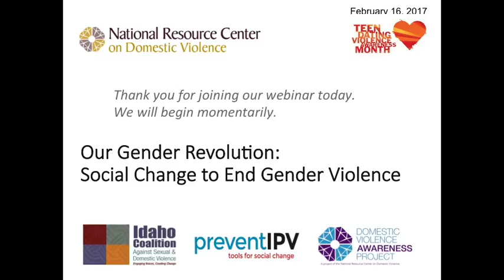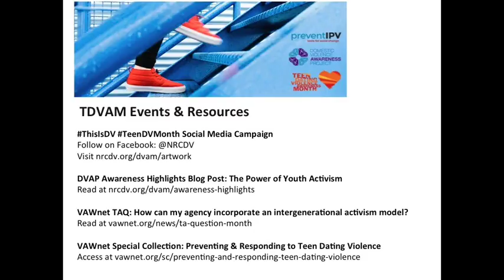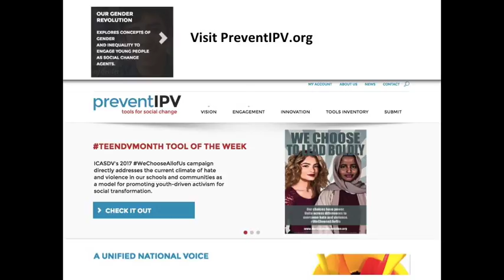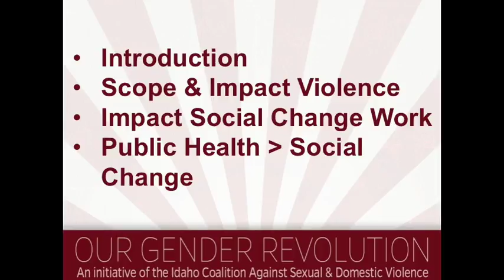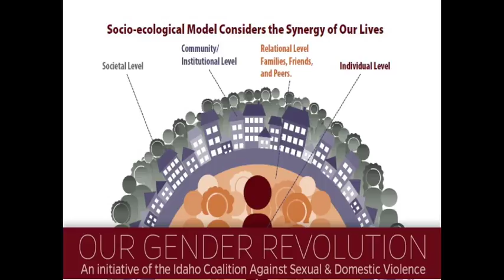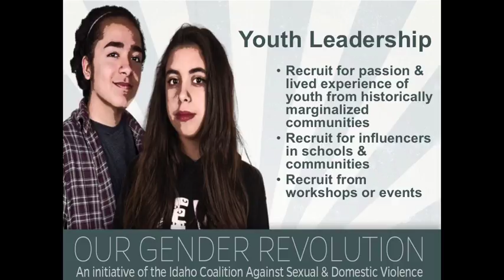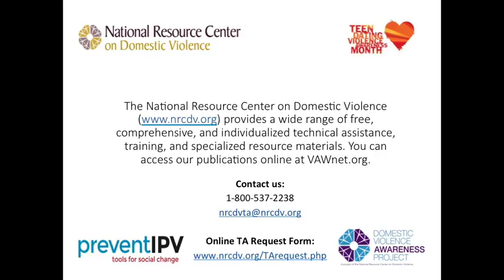Our Gender Revolution: Youth Leaders in Action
The Idaho Coalition Against Sexual & Domestic Violence integrates a social change approach to interrupt the root causes of gender violence fueled by multiple systemic oppressions. The Our Gender Revolution youth framework explores concepts of gender, inequality, and a vision of the world to end oppression and violence and engages young people as social change agents.

On this webinar, presenters from the Idaho Coalition highlight the 2017 We Choose All of Us campaign for National Teen Dating Violence Awareness & Prevention Month that directly addresses the climate of hate and violence in schools and communities as a model for promoting youth-driven activism for social transformation.

Webinar title: Our Gender Revolution: Youth Leaders in Action

Author: Jennifer Martinez, Jeff Matsushita, Fanisee Bias, Oluwabukola Ogunrinola

Originally broadcast on: February 16, 2017

More materials from the webinar, including slides and handouts can be found